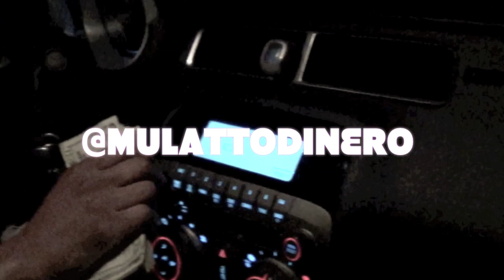Mulatto Dinero - I Like Her (SODMG & GBE) (MUSIC VIDEO 2012)